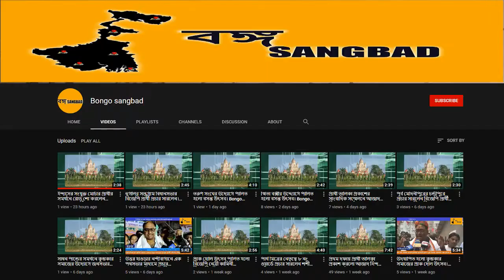বর্ষা না আসতেই দুর্ভোগ।2-06-21|Bongo Sangbad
ত্রিপুরা.mp4